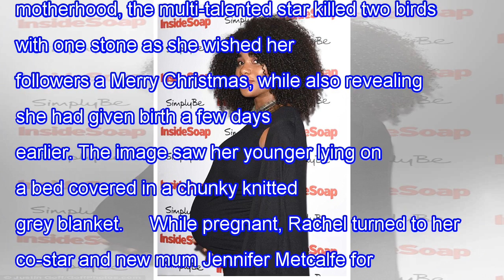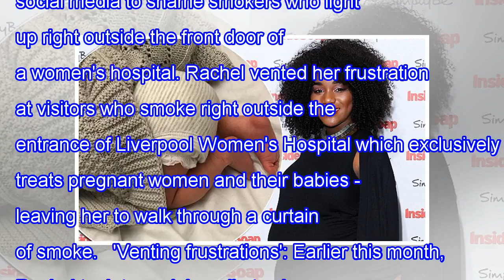Rachel adedeji announced the arrival of their first child